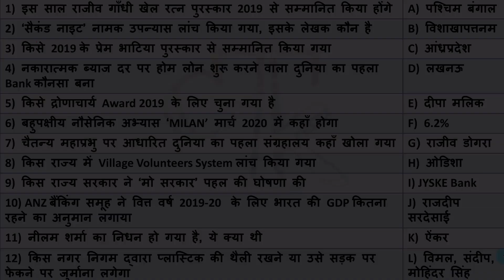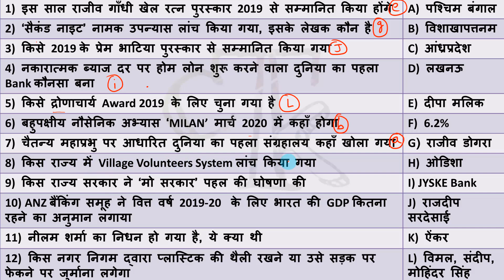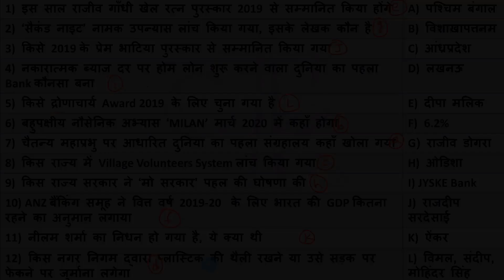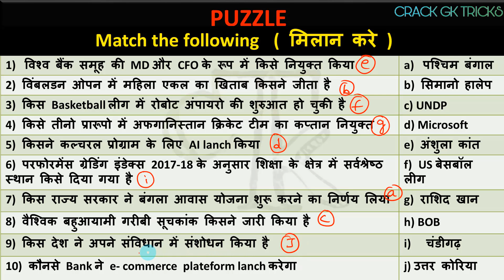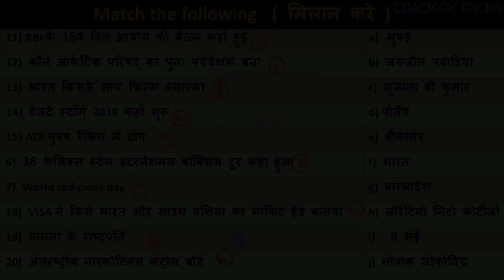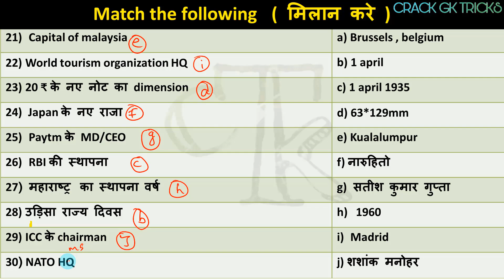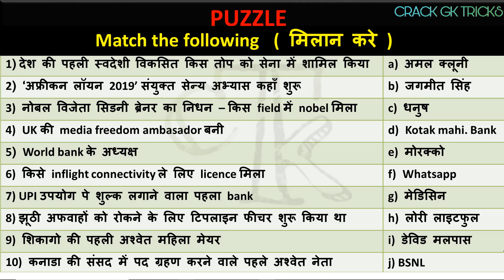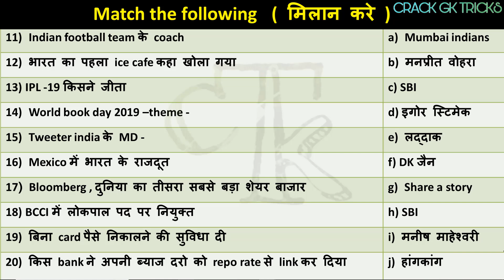20 Aug. 2019 CURRENT AFFAIRS CRACK NEXT EXAM CURRENT RRB NTPC gk for next exam current affairs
20 Aug. 2019 current affairs ... revision class for every exams

current affairs for every exam like rrb ntpc ssc cgl police ...

ssc exams

1 August current affairs
2 august current affairs
3 august current affairs
4 august current affairs
5 august current affairs
6 august current affairs
7 august current affairs
8 august current affairs
8 august current affairs
9 august current affairs
10 august current affairs
11 august current affairs
12 august current affairs
13 august current affairs
14 august current affairs
15 august current affairs
16 august current affairs
17 august current affairs
18 august current affairs
19 august current affairs
20 august current affairs
21 august current affairs
22 august current affairs
23 august current affairs
24 august current affairs
25 august current affairs
26 august current affairs
27 august current affairs
28 august current affairs
29 august current affairs
30 august current affairs

1 august next exam
2 august next exam
3 august next exam
4 august next exam
5 august next exam
6 august next exam
7 august next exam
8 august next exam
9 august next exam
10 august next exam
11 august next exam
12 august next exam
13 august next exam
14 august next exam
15 august next exam
16 august next exam
17 august next exam
18 august next exam
19 august next exam
20 august next exam
21 august next exam
22 august next exam
23 august next exam
24 august next exam
25 august next exam
26 august next exam
27 august next exam
28 august next exam
29 august next exam
30 august next exam